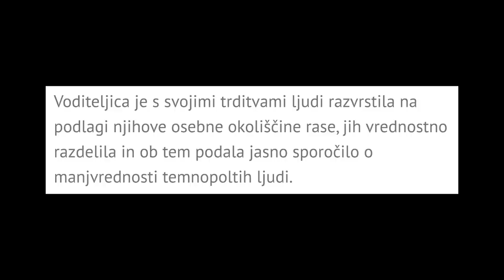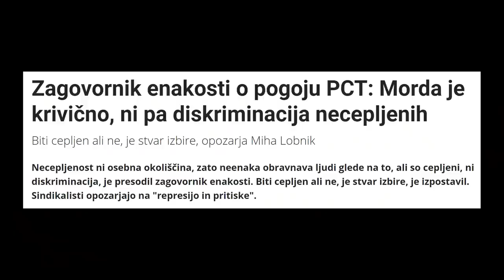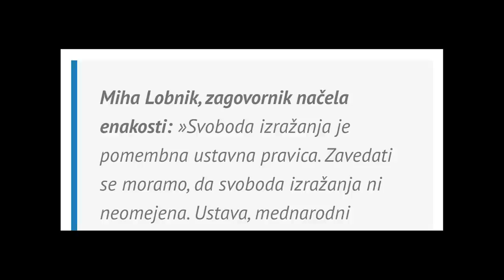Svobodno omejeno izražanje: Norma update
Postani član!

Bitcoin: 3NimozmJARioLC8qqcyh6Sw3Z8XyHZSevP
Bitcoin cash: qq9e5thm5q0j0yt2u7hafrzuha945cq2z5a504mhh5
Ethereum: 0xE514EA6c3E2F598D4201cE0d25fea057E6a0752e
Monero: 488dWvuNdUxJtbTknGEKQVerBYg8HGQBSFnNg7qCqToe2k7B9R4bhRUibJH4vaqwVm9DitQDiDx7FYSqAxuUpD8KMK9CuPL